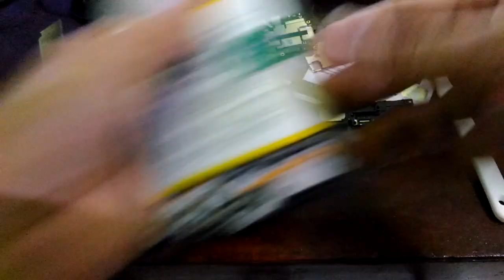Realme 2 pada saat menelpon tidak ada suara orang/speaker atas rusak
cara mengatasi realme 2 pada saat menelpon kita tidak mendengar suara lawan bicara kita.
ini akibat dari rusaknya speaker bagian atas .
cara mengatasinya bersihkan masih error ganti speakernya .
salam sukses